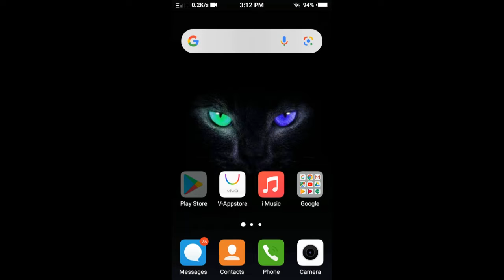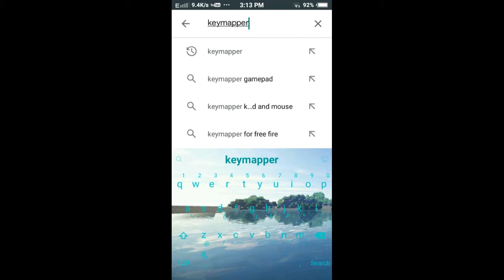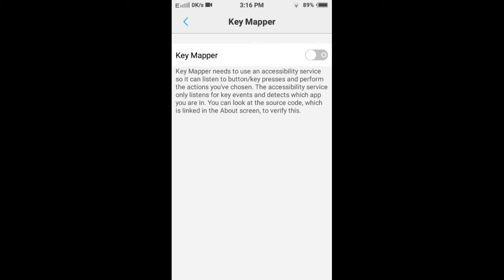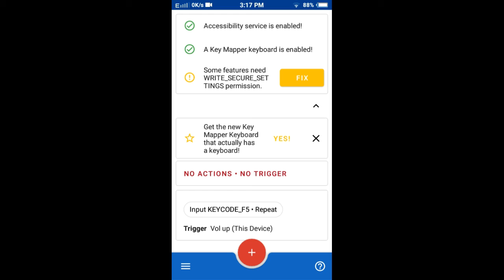How To Change Your Cemara Fast In Minecraftpe | Minecraft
So hello friends bohot dino ke baad me aagya hu wapis ek or new video lekar so I hope you will love this video

I will meet you in the next video till then Byeee.